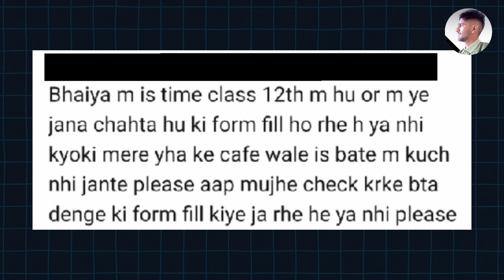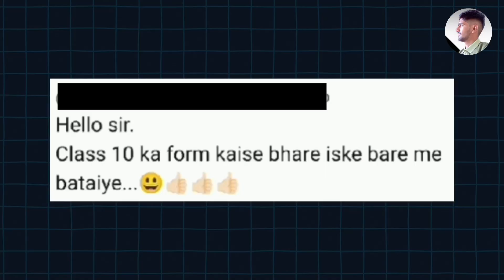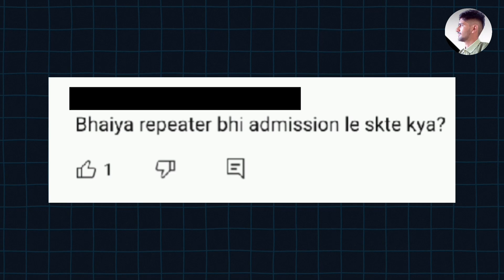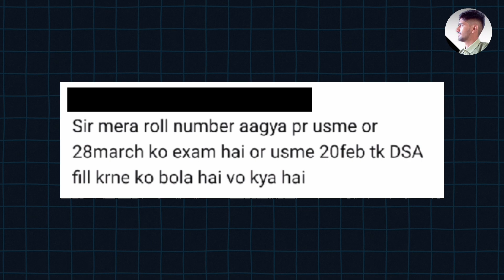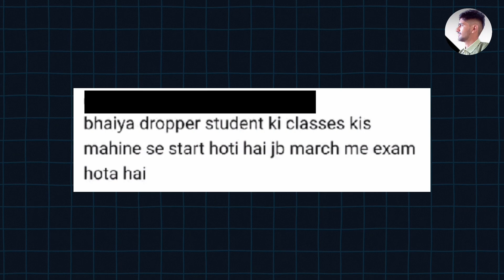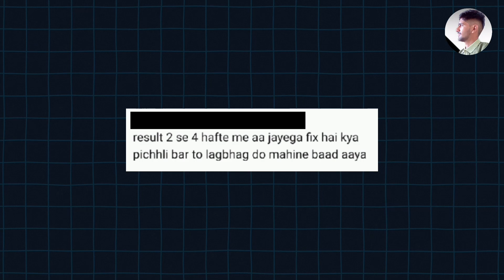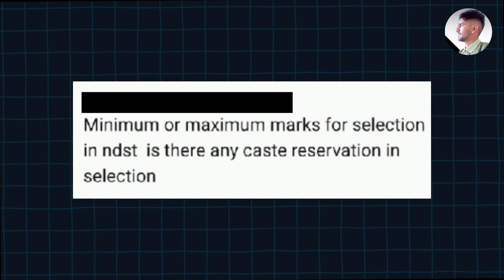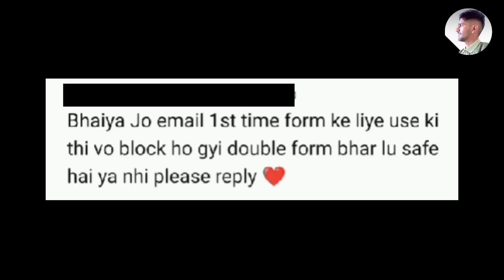Dakshana Foundation: All Doubt Cleared | Cut off, Selection Process, Quota, Interview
About The Dakshana Foundation-

Dakshana was established in 2007 with a focus to assist bright and talented minds from the underserved communities in rural India.
DAKSHANA FOUNDATION IS A REGISTERED 501(C)(3) PUBLIC CHARITY IN THE USA.
THE DAKSHANA INDIA EDUCATIONAL TRUST IS AN APPROVED CHARITY IN INDIA.
DAKSHANA CANADA IS A REGISTERED CHARITY IN CANADA.

Links of some useful playlists of this channel -

Dakshana Foundation क्या है
What is Dakshana Foundation
Dakshana Foundation
Dakshana
What is Dakshana
Dakshana kya he
dakshana e classroom
dakshana foundation entrance exam syllabus
dakshana foundation kya hai
dakshana foundation pune
dakshana valley pune
dakshana school
dakshana result 2023
dakshana interview
dakshana ke liye kaha se tayari kare
how to prepare for dakshana
Dharamveer Jat
NEET
JEE
NEET Result
JEE Result
Dakshana Foundation kya hain